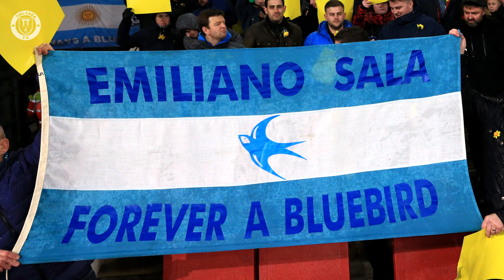Nyert a Real, a PSG, a Roma és a Tottenham is! Már nem Icardi az Inter kapitánya! | Foci Hírek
ℹ️ Videó infó:

- Bajnokok Ligája körkép
- A Cardiff nem hajlandó kifizetni a Nantes-nak Emiliano Sala vételárát.
- Már nem Mauro Icardi az Inter csapatkapitánya!

További foci hírekért nézd meg a videót!